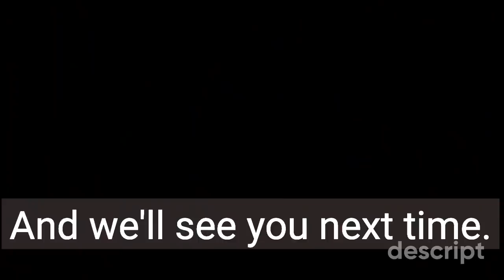Contractions! Nói gọn tiếng Anh. English with Leyna nguyen dạy tiếng anh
Americans use a lot of contractions.  We shorten words and combine them.  It's much more conversational, and can sound lazy.  Listen to the difference!
0:00 introduction
:23 what is a contraction
1:17 two ways to pronounce contractions clear & lazy
1:50 CAN'T
2:07 DIDN'T
2:22 WON'T
2:36 SHOULDN'T
2:49 WOULDN'T
3:18 HE'LL
3:32 SHE'LL
3:56 I'LL
4:13 WE'LL
4:27 YOU'LL
4:47 THEY'LL
5:04 COULD'VE
5:12 SHOULD'VE
5:18 WOULD'VE
5:29 MUST'VE
5:39 HE'S
6:00 SHE'S
6:24 WE'RE
6:49 THEY'RE
6:57 YOU'RE
7:22 use all of these words in a sentence